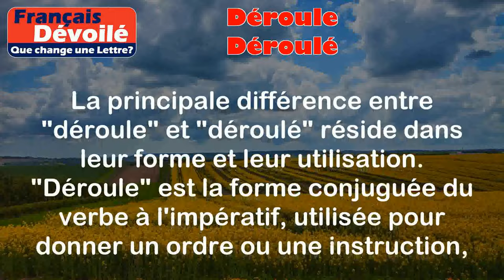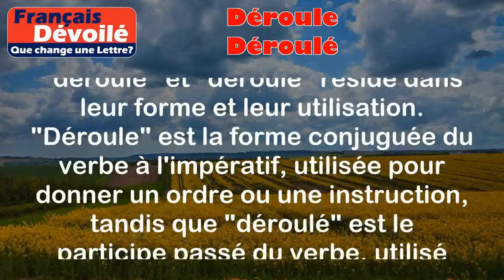Déroule et Déroulé (Une Lettre)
Déroule:
Le verbe "dérouler" signifie étendre, déplier ou dévider quelque chose qui était enroulé ou plié.

Exemples:
- J'ai déroulé le tapis avant de commencer l'exercice de yoga.
- Il a déroulé le rouleau de papier cadeau pour emballer le cadeau.

Déroulé:
Le participe passé du verbe "dérouler", utilisé comme adjectif, pour décrire quelque chose qui a été étendu ou déplié.

Exemples:
- La route était déroulée devant nous, offrant une vue panoramique sur la campagne.
- Le tapis était soigneusement déroulé sur le sol, prêt à être utilisé.

Différence:

La principale différence entre "déroule" et "déroulé" réside dans leur forme et leur utilisation. "Déroule" est la forme conjuguée du verbe à l'impératif, utilisée pour donner un ordre ou une instruction, tandis que "déroulé" est le participe passé du verbe, utilisé comme adjectif pour décrire quelque chose qui a été déplié ou étendu.

Il est important de noter que "déroule" est utilisé pour donner un ordre ou une instruction spécifique, tandis que "déroulé" décrit simplement l'état d'un objet qui a été déplié ou étendu.